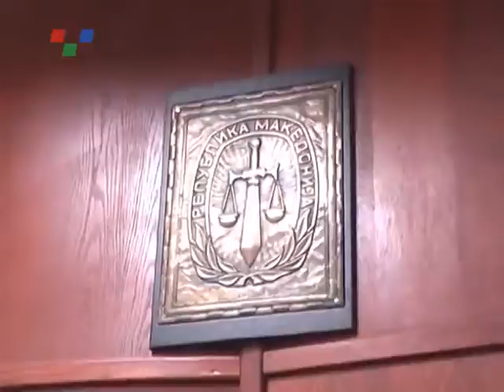Судиите на избори